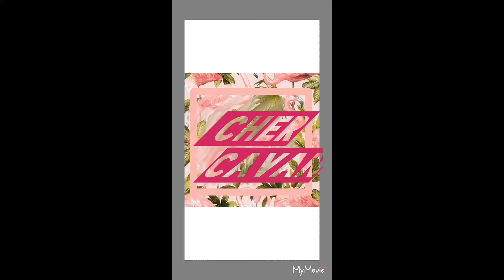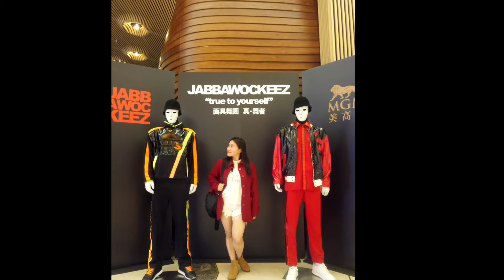MACAU DIY Travel Vlog #3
Hello mga CAVANatas! Here we are again to our travel vlog‼😊😋

We enjoyed walking around Macau and taking awesome pictures along the way! Since we are traveling on a budget we have tips and informational video for you.

✅Transportation🚃🚕🚘

* From Macau International Airport to our apartment located near the Sands Hotel-Macau cost MOP 11.00 through Public bus.

*If you are looking for cheaper and more convenient apartment or accommodations,they are usually located at MaCau Peninsula. Some of them are located near popular tourist attractions such as St.PAULRUINS or Ruins of St. PAUL, SENADOSQUARE, FISHERMANSWHARF,and hotels like MGM, GRANDLISBOA, and many more.

*You can opt to walk to see beautiful streets of Macau it would cost you 5 mins of walking around downtown to see  such beautiful streets and people of Macau.

*Macau is a land of free shuttle services so you don't really need to take taci to major tourist spots. These shuttles are provided by many hotels gnerally big hotels with casinos. Shocking because no one will ask you about this when you use their services because frankly they don' lt really care. Maybe because they aim to get tourists like is to get closer to casinos.

 *Shuttle Bus -the shuttle comes every 5 minutes for peak time and 15 or more during slack time. It is also a 24 hours shuttle bus so you dont have to worry if you want to go or cross Hongkong Port and Macau Port.
We cross Macau-Zhuhai -Hongkong  for only Php 750.00 or more or less to MOP 117.00  It takes 70-80 minutes on average

*Macau does have its own currency called Macanese Pataca or MOP but when were there we mostly use Hongkong Dollars or HKD because MOP is not more widely use currency.

✅FOOD 🍔🧀🥞🥐🌭🥘🥗

Well the best way to get to know the city is through its food, and I can say thet Macau is a hub for many different Cuisines, you can find not only Cantonese food but also Portuguese,and even their local Macanese cuisine.

Weve tried the popular EGG TART ,In KoiKie store we we happened to eat some freet taste of beef Jerky.(yuuummm‼) 😋😋😋 I can still imagine the taste of spicy jerky 😝
 Actually there are lot of foods you can choose from.